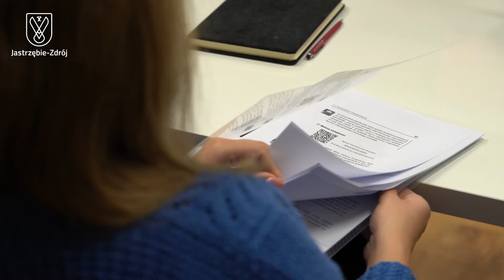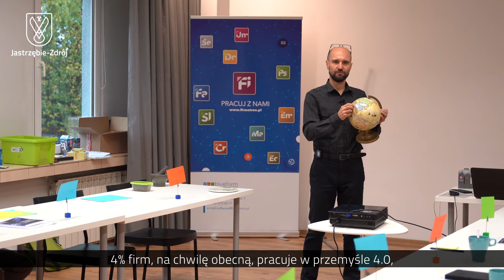Przenieś firmę do świata przemysłu 4.0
ENTER Jastrzębie - trwają wykłady i zajęcia praktyczne dotyczące prowadzenia nowoczesnego biznesu. Rekrutacja do drugiej edycji